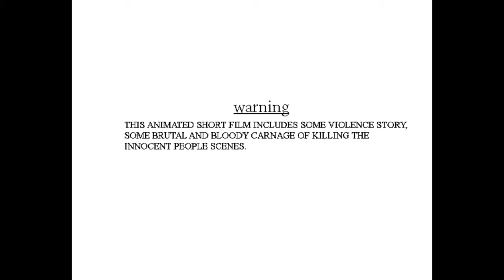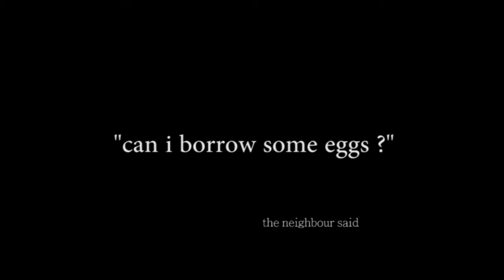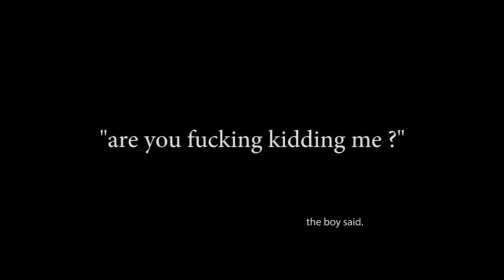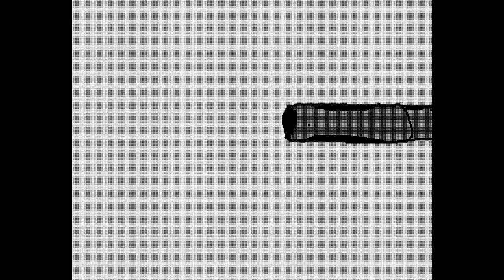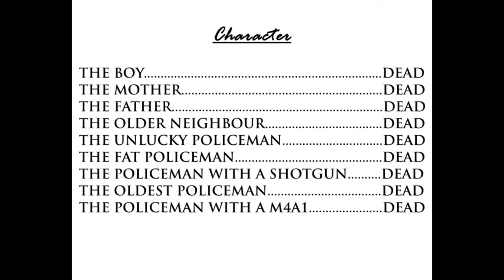COMING OF AGE (2019) | OFFICIAL HORROR SHORT FILM | 4K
WARNING : THIS ANIMATED SHORT FILM INCLUDES SOME VIOLENCE STORY, BRUTAL AND BLOODY CARNAGE OF KILLING MASSACRE THE INNOCENT PEOPLE AND CONTAINS SOME FAST FLASHING IMAGES AND HALLUCINATORY VIDEOS

"COMING OF AGE (2019)"

Dir : Noptira Phaungkhieo (aka. Noptira Renton)
Genre : Action - Horror - Comedy

after the killing his parents, the boy want to be the famous serial killer likes the other in the darkly coming-of-age animated short film

Reference by : "Darling" (2015 | Dir : Mickey Keating), "Killers" (1996 | Dir : Mike Mendez)

i'm NOPTIRA RENTON ,the channel of short film and another work by me

tagged :  Shootout Scenes, Shooting Scene, Shootout Scene, Action Movies, Action Movies 2019, Horror Movies, Horror Movies 2019, action short film, horror short film, action animated movies, action animated short film, animation horror short film, animation short film , animation short film 2019, Edgar Renton, Noptira Renton, Lucas Renton, Mickey Keating